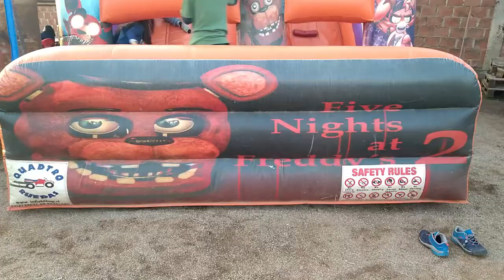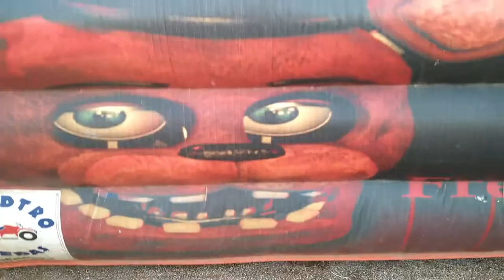Fiestas Patrias en el Pueblito de Olmué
Hola Amigos de Benja Legendario, estamos celebrando con mi hermanita las Fiestas Patrias de Chile! Y visitamos el Pueblito de Olmué, que está a una costado de la plaza, y que tiene desde una mini granja educativa hasta juegos típicos, tiro al blanco estilo Fornite y un inflable de FNAF XD. Lo puedes visitar hasta el 26 de septiembre!
Recuerda soy Benja Legendario y pronto subiré  un nuevo video con Lipi!